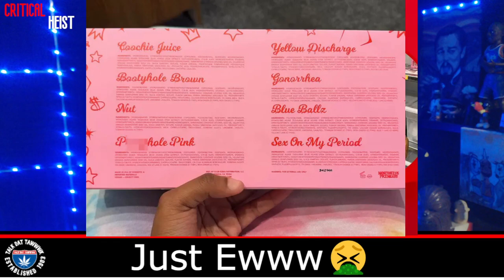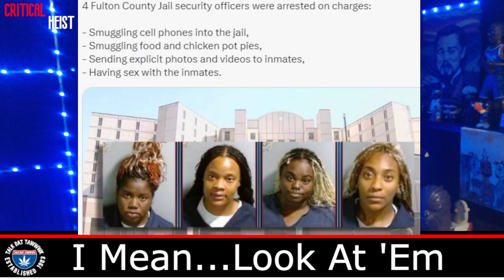Last Week On Earth... Episode 7